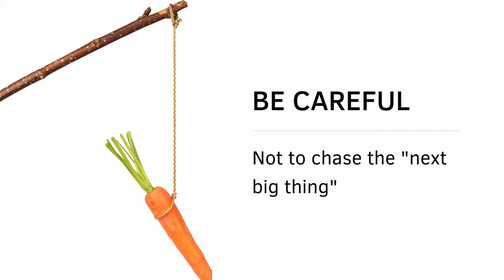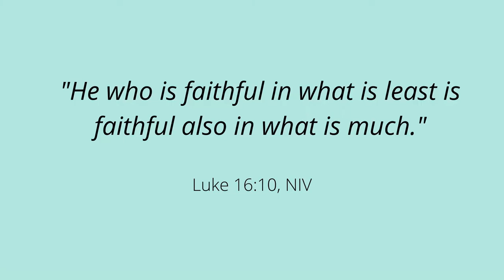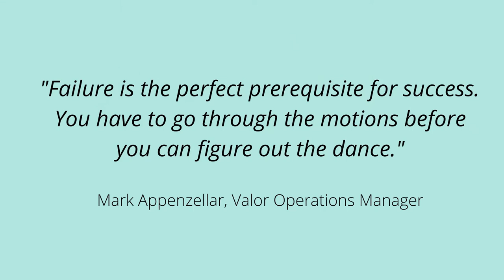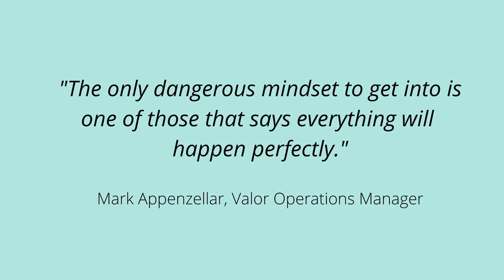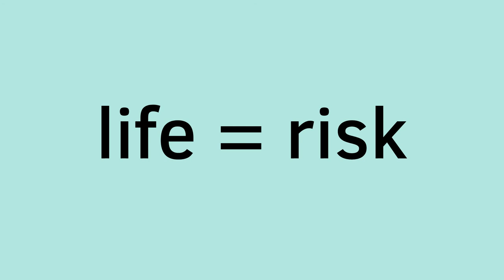Valor Media Episode 87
If you feel like you never quite get to the place of trying big things as you pursue your business goals, did you ever consider that you might be talking yourself out of trying? This episode will help frame the importance of taking prudent risks so that you can move forward toward lasting success.